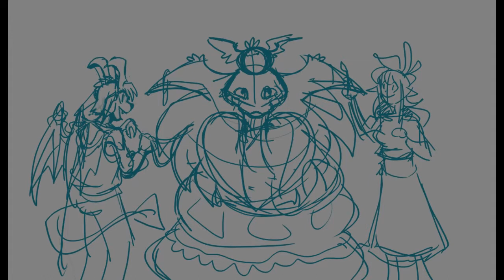[Time-lapse] December 2021 Patreon Wallpaper B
Loosely based on a suggestion to see a space-themed wallpaper from Ryan Adam Neal, I decided to remake a wallpaper I made 15 years ago!